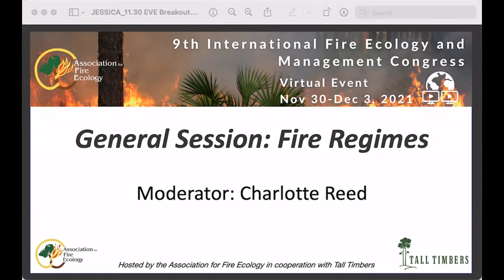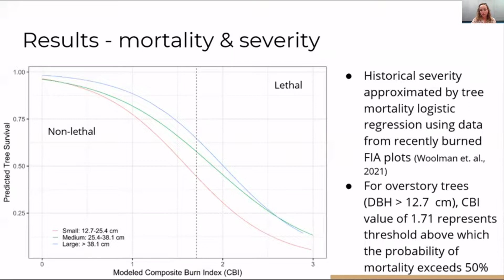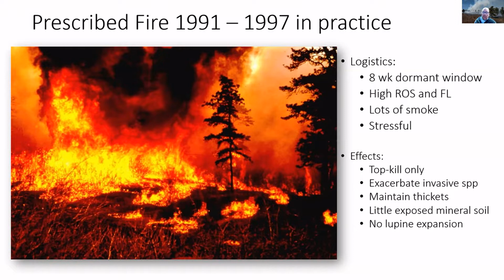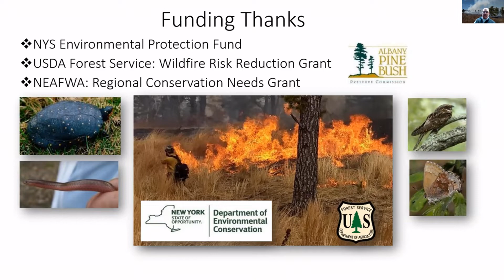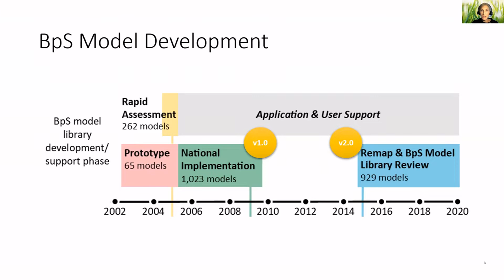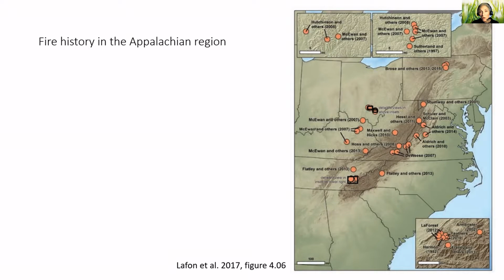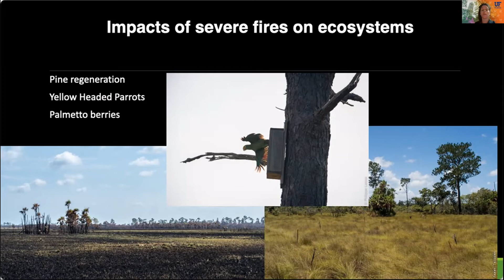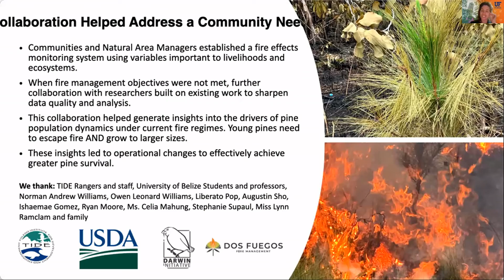Fire Regimes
Chapters
00:00:44 Emma McClure
00:14:53 Neil Gifford
00:37:42 Kori Blankenship
00:57:17 Jennifer M Fill

General Session on the topic "Fire Regimes" presented November 30, 2021 at the 9th International Fire Ecology and Management Congress. Moderator: Charlotte Reed

List of Presentations

Quantifying fire regime divergence at tree-ring fire history sites in dry forests of the American southwest, Emma McClure

Shifting paradigms: ecosystem restoration is not maintenance in degraded pitch pine-scrub oak barrens, Neil Gifford

Updating U.S. fire regime data provides insight into the state of fire ecology knowledge at a national scale, Kori Blankenship

Communities, Fire Managers, and Scientists Collaborate to Examine Caribbean Pine Population Dynamics in a Frequently Burned, Humid Savanna, Jennifer M Fill